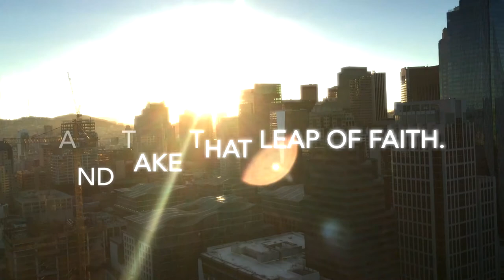DreamBigHustleHarder by Gurbaksh Chahal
There is an easy way, a mediocre way, and a challenging way. Life only rewards the challenge. DreamBigHustleHarder — at Gravity4.